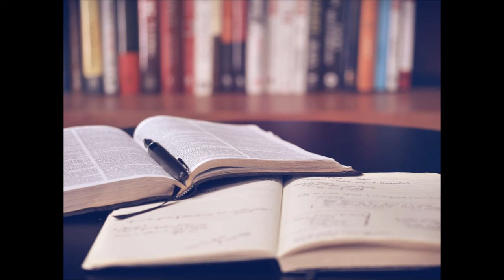Max D Liston